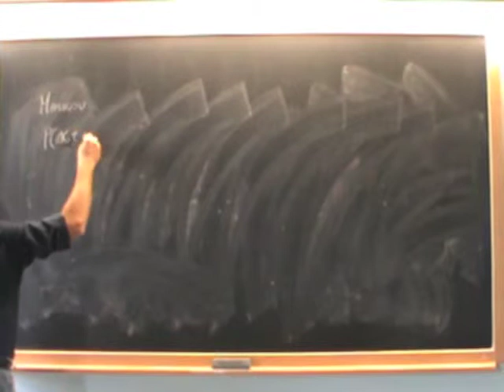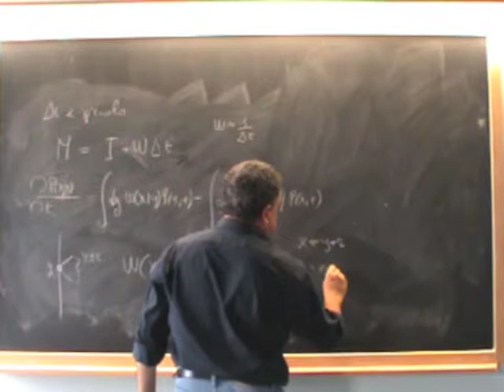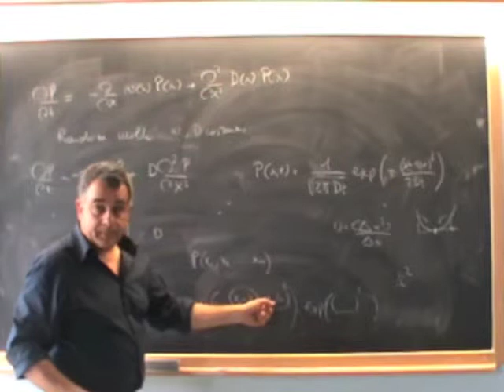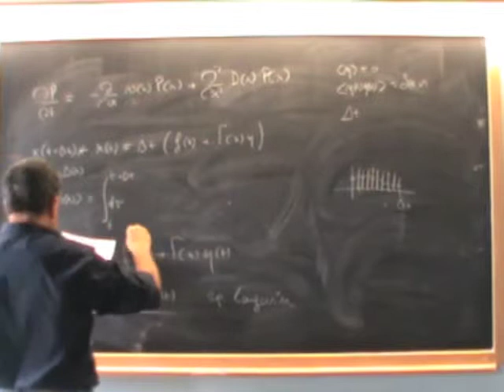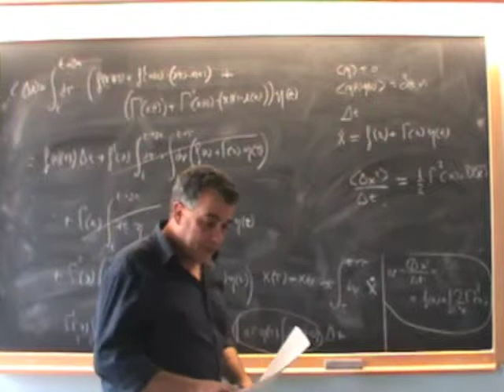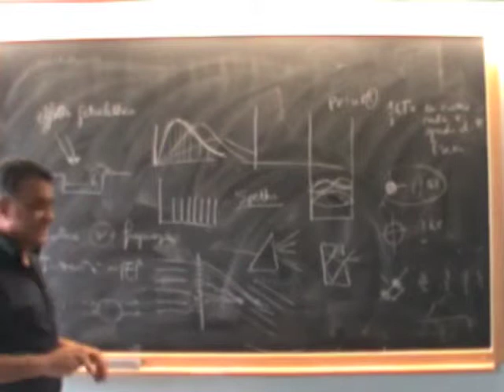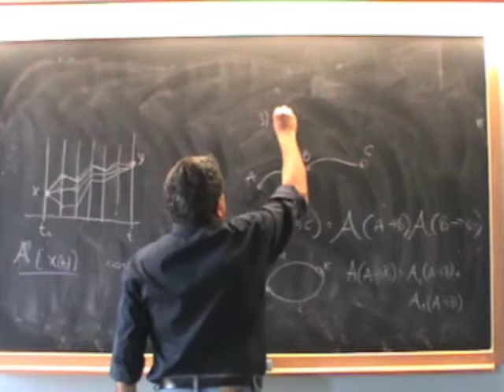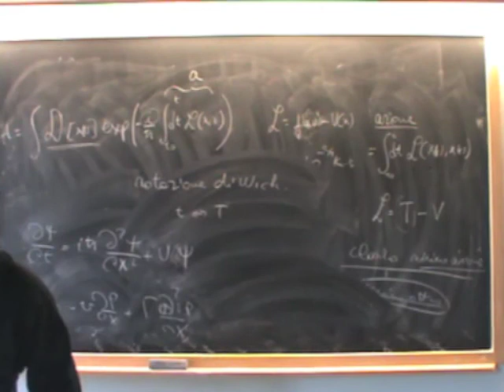FSTI1314-15 5/5/2014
Fisica Statistica e Teoria dell'Informazione 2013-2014

Lezione 15 del 5/5/2014

Espansione di Kramers-Moyall e equazione di Fokker-Planck. Equazione di Langevin e collegamento con i coefficienti di quella di FP. Formulazione path integral per i problemi stocastici. Introducione alla fisica quantistica, effetto fotoelettrico, esperimento della doppia fenditura. Path integral in meccanica quantistica.

fisico.complexworld.net